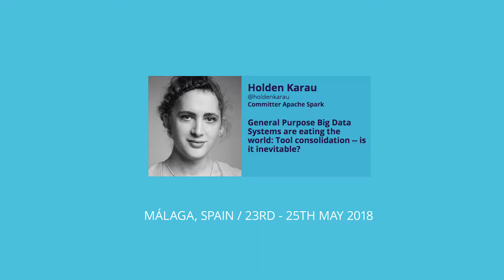Holden Karau and Cheburashka interview at JOTB2018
Interview with Holden Karau during J On The Beach 2018, Málaga, Spain.